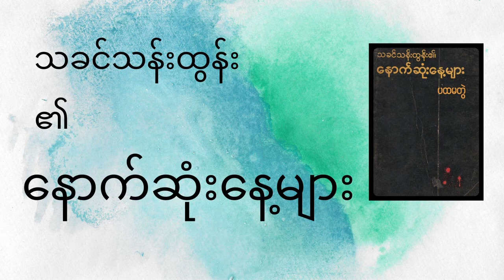( အခန်း ၉ ) - သခင်သန်းထွန်း ၏ နောက်ဆုံးနေ့များ - ပထမတွဲ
သခင်သန်းထွန်း ၏ နောက်ဆုံးနေ့များ ပထမတွဲ ကိုဖတ်ပြထားခြင်းဖြစ်ပါတယ်